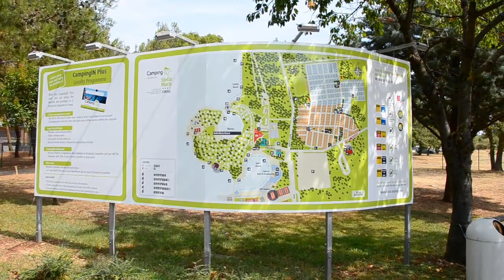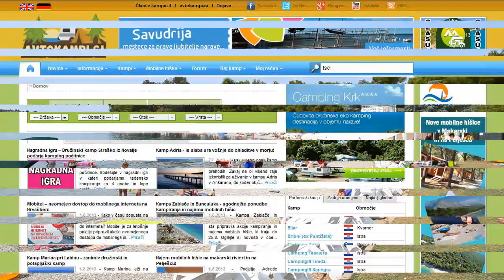CampingIN Stella Maris - Umag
- Kamp Stella Maris se nahaja 2 km severno od Umaga v sklopu velikega turističnega centra, ki poleg kampa obsega še bungalove, apartmaje, hotele in teniški center.

V akciji Naj kamp 2011 in Naj kamp 2012 je kamp bil Stella Maris izbran za 2. najboljši hrvaški kamp v kategorij velikih istrskih kampov.

Kamp je bil prenovljen v letu 2005 in je po novem urejen v parcelah, katerih polovica leži v borovem gozdu, druga polovica pa na travniku, kjer so bila nasajena nova drevesa, ki pa bodo dobro senco dala čez nekaj let.

V prvem delu imajo parcele urejen priključek na elektriko, v drugem delu pa še priključek za vodo in odtok ter priključek za satelitsko televizijo. Kamp od urejene plaže loči cesta in apartmajsko naselje. Plaža je večinoma betonirana in kamnita, urejena pa sta dva umetna zaliva v katerih je del plaže tudi peščen.

V sklopu celotnega naselja goste razvajajo z bazeni, teniškimi igrišči, mini golfom, otroškim igriščem, adrenalinskim parkom, trgovinami in butiki ter zabaviščnim centrom. Obiskovalci lahko uživajo v številnih vodnih športih, izkoristijo usluge potapljaškega in teniškega centra, kjer vsak konec julija poteka teniški turnir, kjer nastopajo najboljši igralci na svetu.

V kampu imajo 5 prenovljenih sanitarnih blokov, od katerih sta dva namenjena tudi invalidom, v enem pa je tudi prostor za pranje psov in prostor za pranje perila. Urejen je tudi prostor za oskrbo avtodomov in kemični wc. V kampu je tudi poseben prostor z otroškim igriščem in kamini. Pri recepciji deluje tudi trgovina in lokal, v bližini pa še restavracije, picerija in lokali.